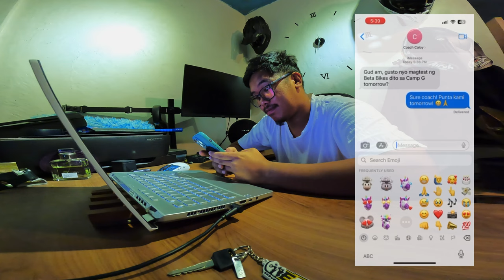Parang MOUNTAIN BIKE Lang | BETA XTrainer Test Ride | Enduro Trail Philippines | S3 E6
00:00 A Better Day
00:30 Highlights
03:00 Going to Camp G
05:30 Checking the Bikes
06:32 Test Ride
09:38 First Impressions
10:53 Bike Features
11:53 Let’s go Trail Riding
18:30 Camp Caliente
20:09 B2